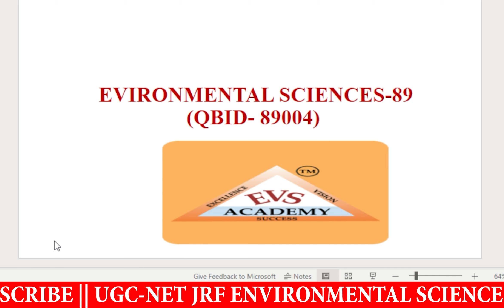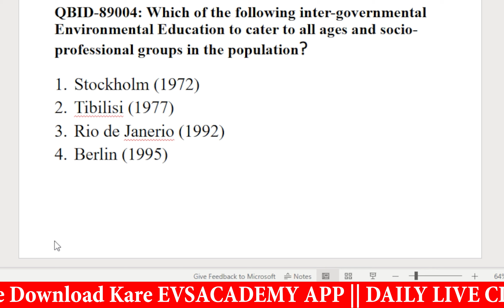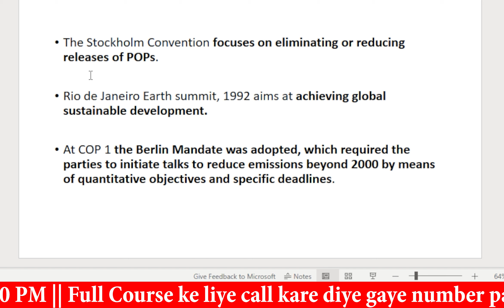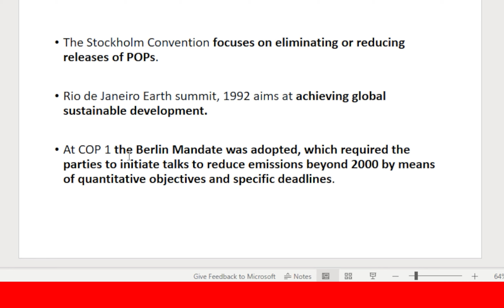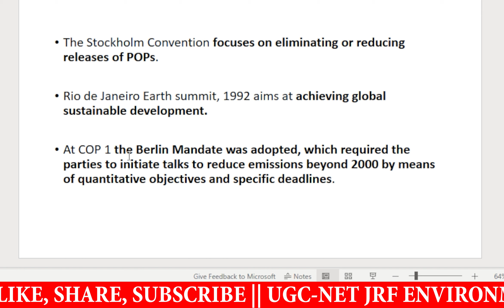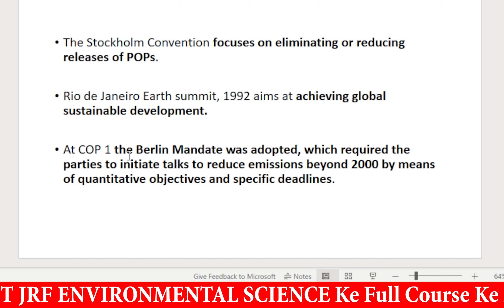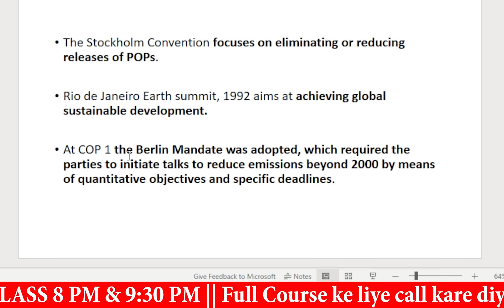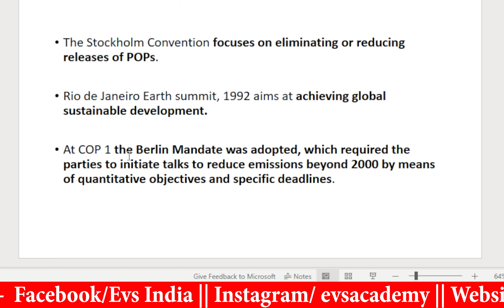PYQS DETAILS DISCUSSION lecture4 ( 13TH MARCH 2023)-DEC 2022 | ENVIRONMENTAL SCIENCE | EVS Academy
ugc net environmental science question paper 2022
ugc net environmental science question paper 2021
ugc net environmental science question papers with answers
ugc net environmental science question papers with answers pdf
ugc net environmental science question papers with answers pdf 2020
environmental science question paper with answers
ugc net environmental science question papers with answers pdf 2019